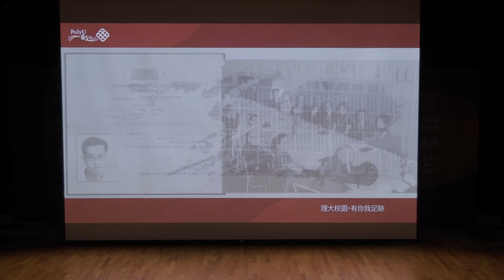PolyU 85th Anniversary Art and Culture Series: Street Dance Performance by Youth Outreach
Street dance took centre stage in the July show of the PolyU 85th Anniversary Art and Culture Series. The spirited dancers and instructors from the School of Hip Hop of Youth Outreach showed us what fills their lives with power and meaning. The School’s commitment to teaching street dance to teenagers so as to help develop their self-confidence and sense of responsibility surely resonates with us.